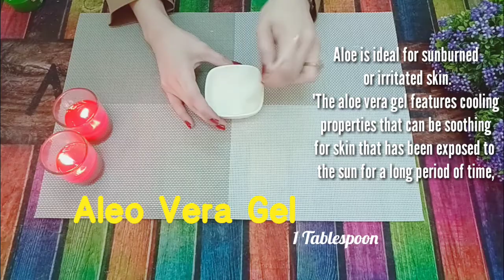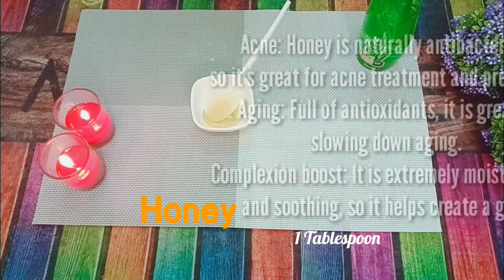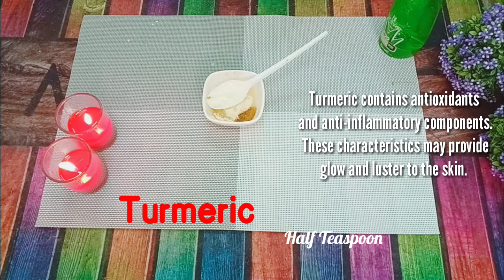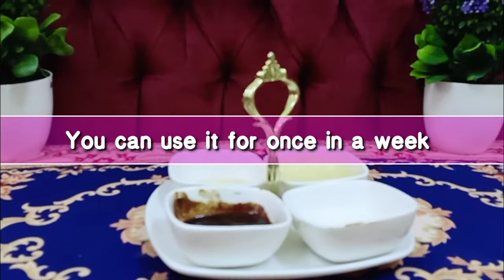How to Do Aleo Vera Gel Facial For Glass,White & Spotless Skin|inexpensive Facial For Whitening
Today i m sharing very effective skin whitening aleovera gel facial at home

THANK YOU SO MUCH FOR YOUR SUPPORT  ♥ ♥